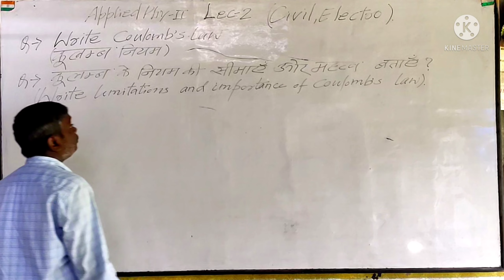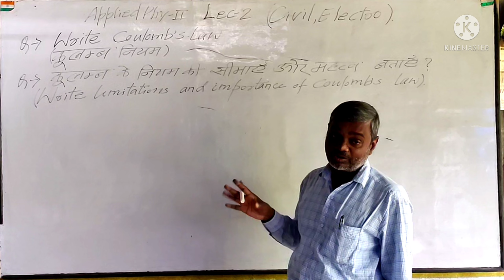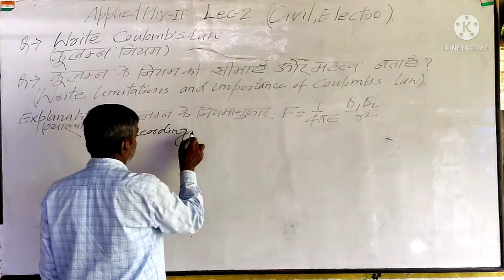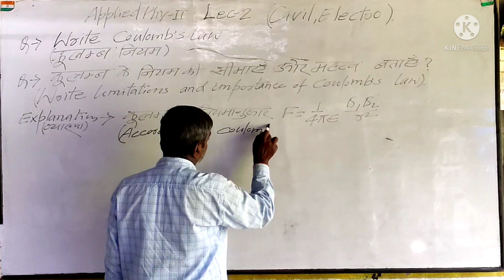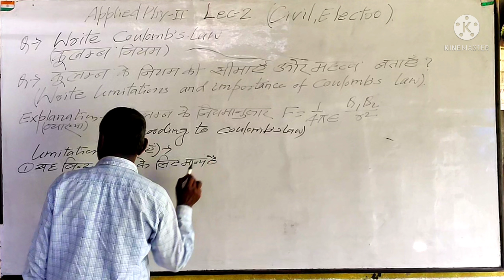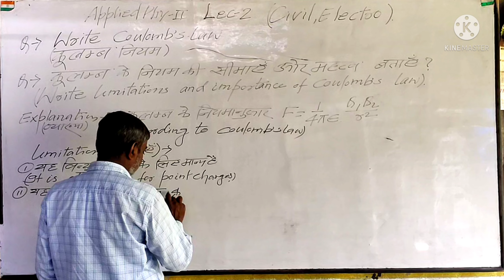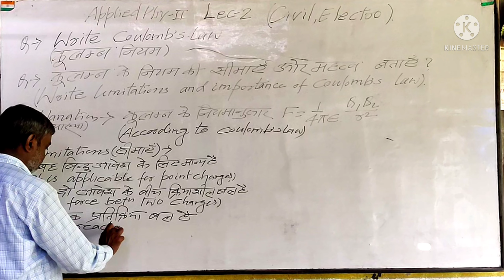Group:- B (Civil & Electronics), Applied Physics - ll ,Lecture :-2